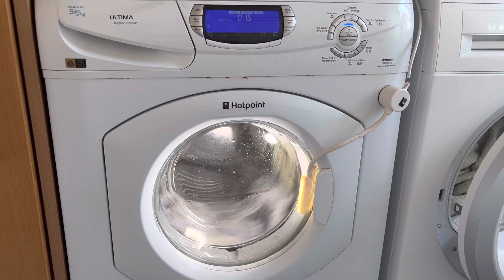Hotpoint WD860 slightly unbalanced burst